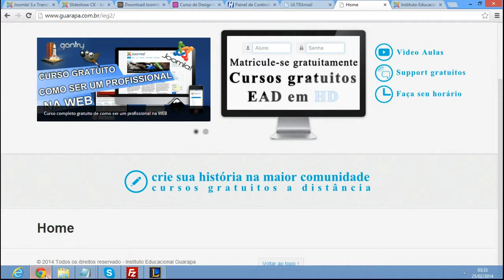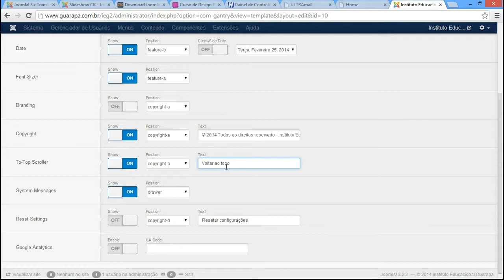Curso de Joomla - 18 - Símbolos e Caracteres especiais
Vídeo aula de Joomla 18 - baixe lista de Símbolos e caracteres especiais e utilize no seu site. Link dos caracteres: